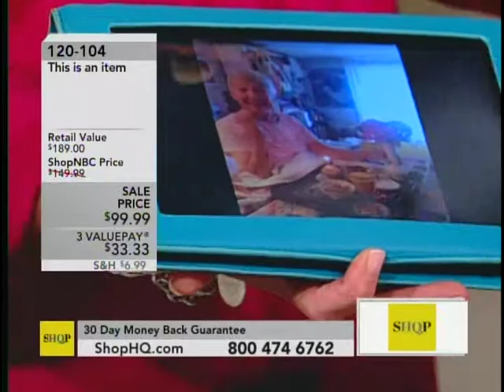VTS 01 1